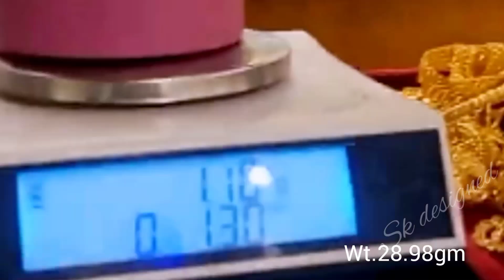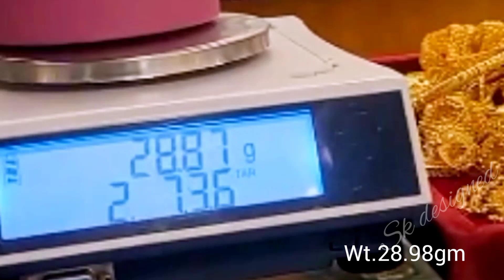Latest Trending 22ct Gold Necklace jewelry New Designs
Gold Necklace Choker Designs only

This is videos only for Designs.

ear ringing design gold
gold mangalsutra designs
jhumka design
ring design
mangalsutra ki design
jewellery design
gold earrings designs
earrings design
mangalsutra design
bangles design gold
nekles har gold new design
kan ka design
gold earrings designs daily wear
chain design in gold
choker necklace designs
kan ka design
gold ring design
necklace design
matilu designs gold
kammal design
choker design
#3 gram gold earrings
pattilu designs
latest earrings design 2022
daily wear gold earrings
kanbala design
gold tops design
chain design